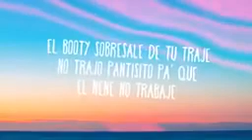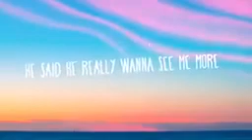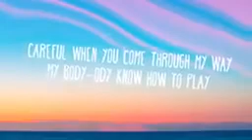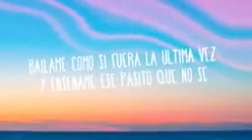taki taki song